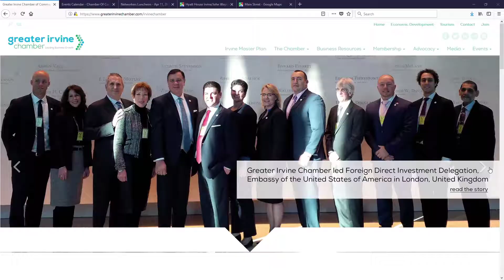Networkers Luncheon Greater Irvine Chamber Monthly 11:30am - 1pm at Hotels and Restaurants in Irvine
Make new contacts and business opportunities while enjoying a great meal! The Greater Irvine Chamber Networkers Luncheons are held on the second Wednesday of the month. There are always new faces to meet and plenty of referrals and opportunities to go around.